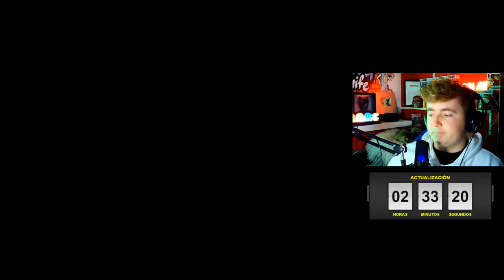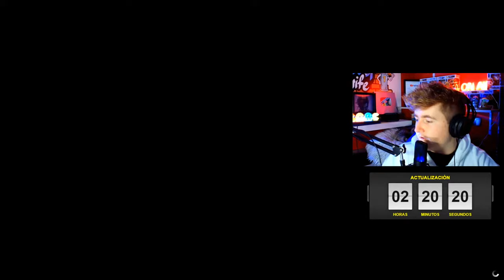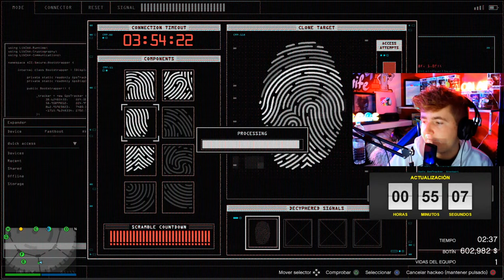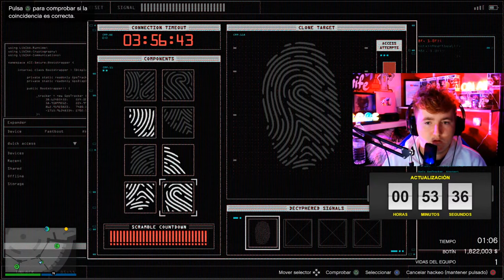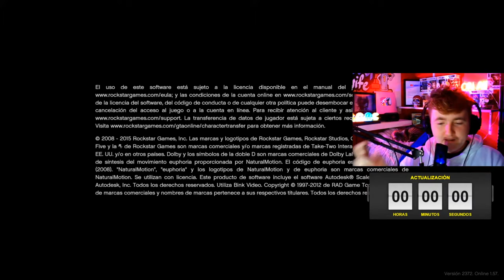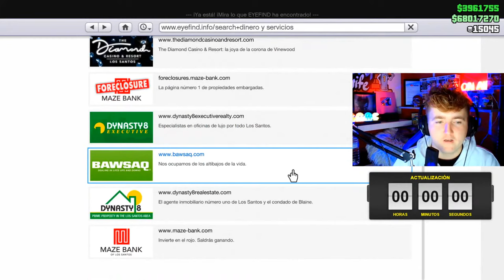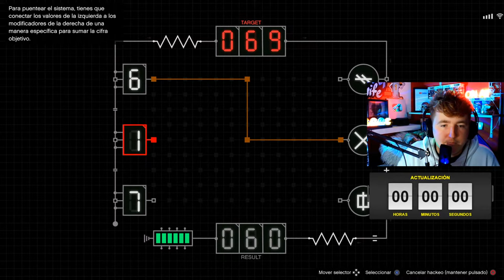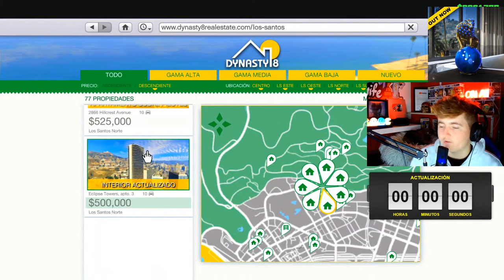🔴HOY SALE PANTERA o CAYO X1,5! BLACK FRIDAY! Actualizacion semanal gta5 online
agregame! (ps4) MYSTIC_sin_LEVEL

Nuevo dlc gta5 online, cjp_mystic, grand theft auto 5, gta5 online nuevo dlc, dlc de verano gta5 online.

PC:
Processador: AMD Ryzen 5 2600X Six-Core Processor              3.60 GHz
y de lo otro no me acuerdo xddd, mañana os lo pongo

gta5 online directos, directos gta5 online, guias gta5 online, jugando con seguidores gta online